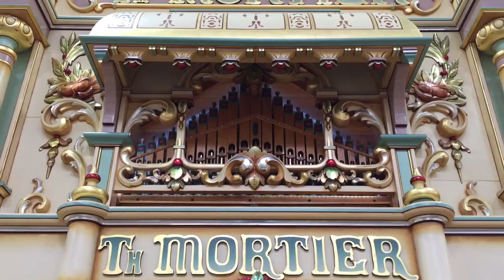Th. Mortier Dance Hall Organ 97-Key No. 962 (ex. Duerinck) - Stahls Automotive Foundation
Th. Mortier Dance Hall Organ 97-Key No. 962 (ex. Duerinck) - Stahls Automotive Foundation, Chesterfield MI plays "Ouverture to Phantom of the Opera".

For opening hours, please check the website of the Stahls Automotive Foundation

Special thanks to Terri Coppens for the hospitality!